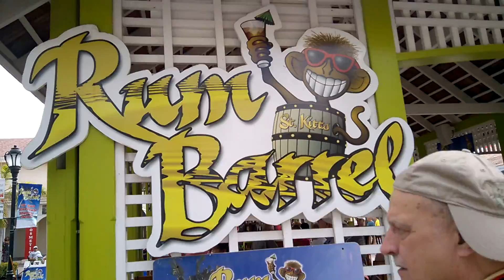Unexpected Parade In Basseterre, St. Kitts